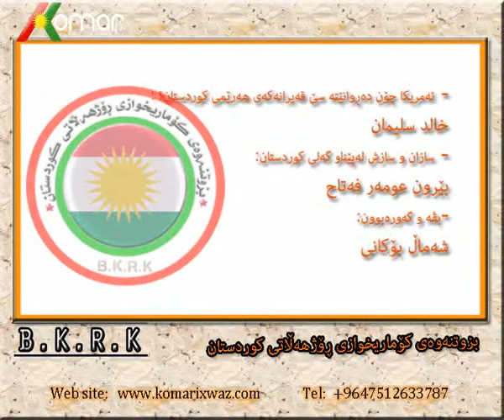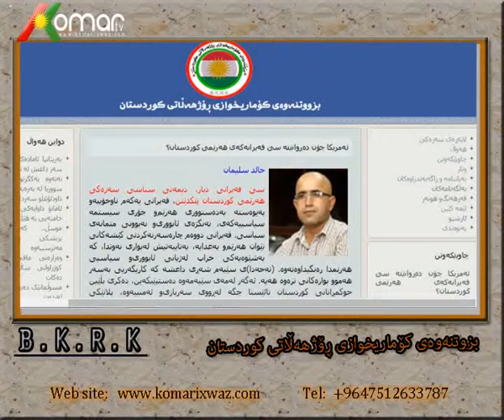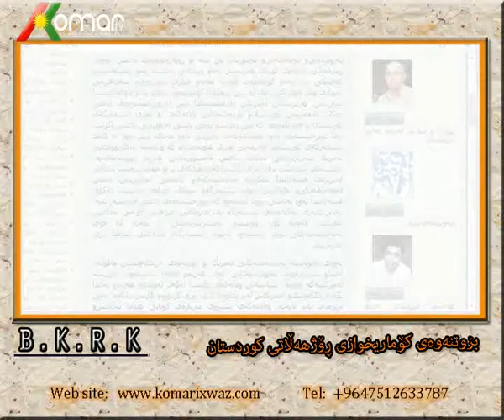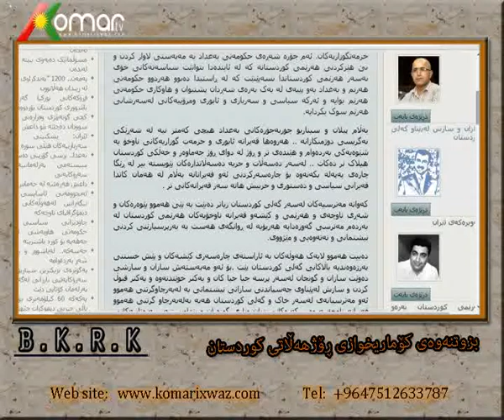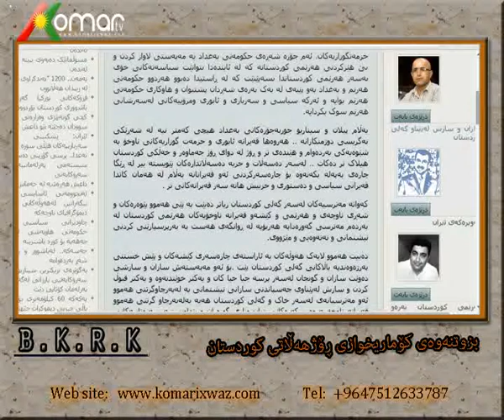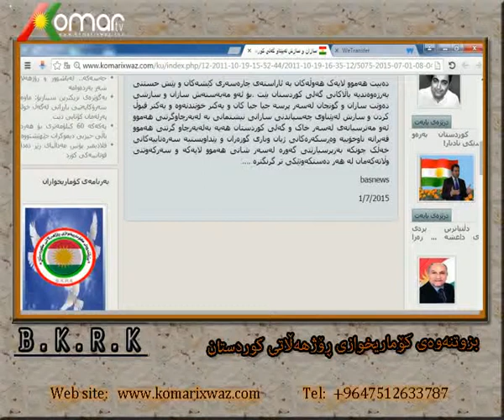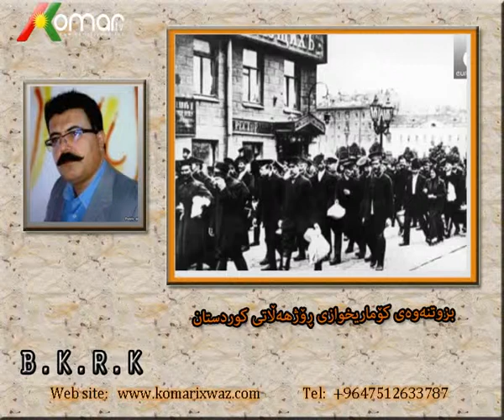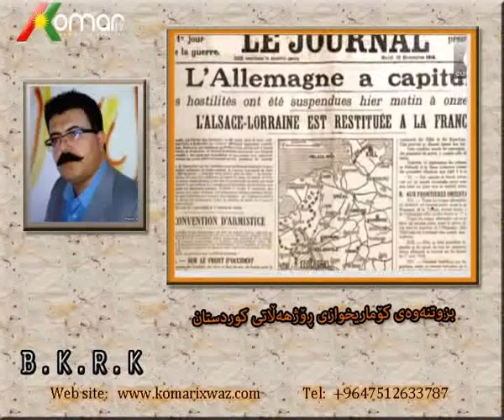5 7 20 15 ئه‌مریكا چۆن ده‌ڕوانێته‌ سێ قه‌یرانه‌كه‌ی...-بڤه‌ و گه‌وره‌ بوون شه‌ماڵ بۆکانی